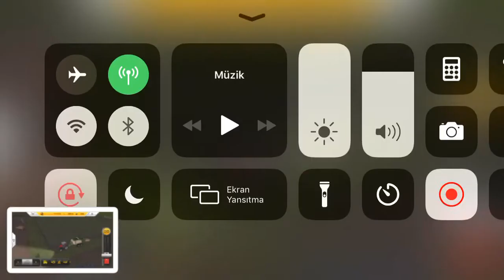Fs14 farming simulator Timelapse#6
Fs14 farming simulator Timelapse#16

FS16 farming simulator mobil simulator games
Fs16 farming simülatör mobil  simülatör oyunları
mobile simulator farm games
Mobil simülatör çiftlik oyunları
Android simulator games
Android simülatör